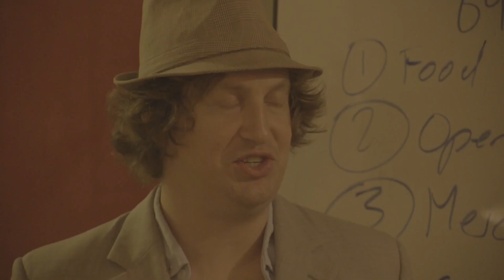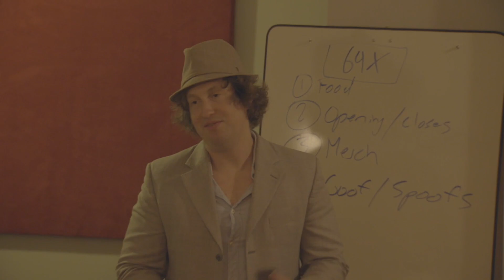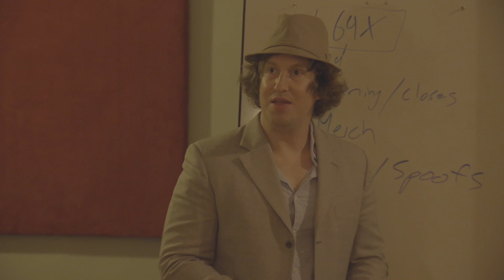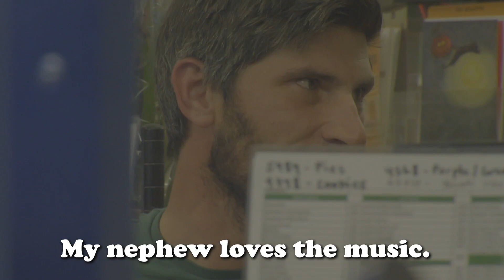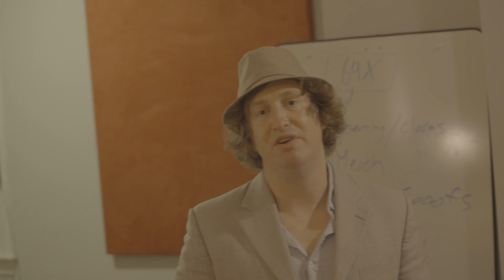Nirvana the Band the Show surprise appearance on MEGA64 64X (UNCUT VERSION)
From the original mega64 stream without the cuts (1min30s extra)

Official Cut Version on YouTube